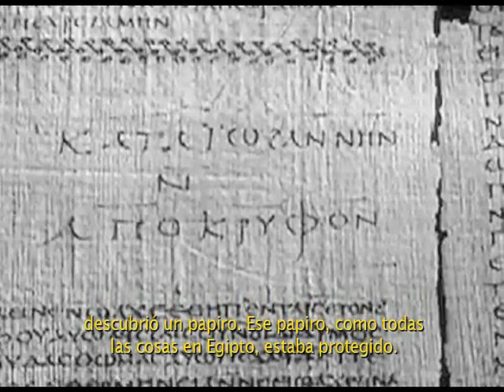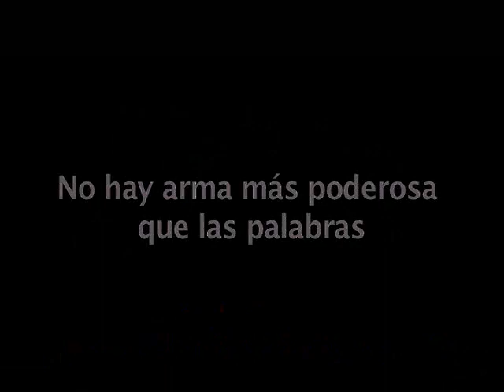El manuscrito encontrado en Accra, de Paulo Coelho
El 21 de noviembre se lanzará en Latinoamérica la nueva obra de Paulo Coelho, El Manuscrito encontrado en Accra. Es un mensaje a la sociedad sobre los valores que se deben rescatar para construir un futuro de paz.

Este libro es la reconstrucción histórica y la difusión de un escrito del siglo XI. Nos sitúa en el año 1099 en Jerusalén. Judíos, árabes y cristianos viven en paz en una sociedad armónica y tolerante que está a punto de ser aniquilada por la invasión de las cruzadas.

El Manuscrito encontrado en Accra es el libro más importante de toda la obra de Paulo Coelho y puede convertirse en su libro definitivo. Se trata de un libro diferente, más generoso y cercano: un regalo a la sociedad actual.

Si bien Aleph fue la vuelta del autor a la búsqueda, al aprendizaje, la vuelta del Guerrero al camino de la Luz, en El Manuscrito encontrado en Accra Paulo vuelve a conectar con los valores sociales y nos ofrece una guía sobre la cual construir. Aleph es la sublimación de Coelho como maestro y alumno al mismo tiempo. Esto fue posible a través del reconocimiento de la culpa, el descubrimiento del amor, la obtención del perdón, la redención y la libertad. Es la reconquista de la persona que le permite al individuo volver a construir un mundo, un nuevo reino. En este nuevo libro, El manuscrito encontrado en Accra, su legado a la humanidad, Paulo nos propone los valores universales por los que se ha de regir una nueva sociedad: tolerante, armónica y en paz, en contraposición con las sociedades actuales. Nos enseña que no hay arma más poderosa que la palabra.

Estamos frente a un libro optimista que llenará de esperanza a la sociedad.